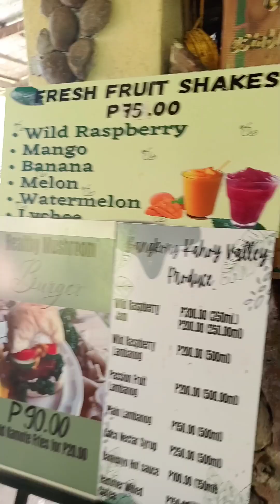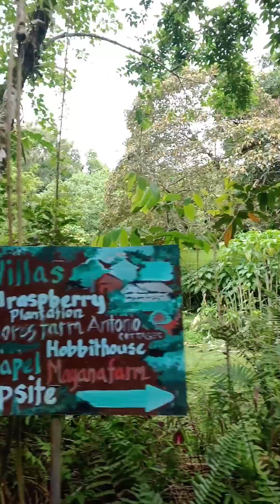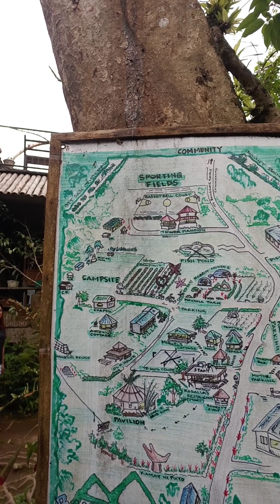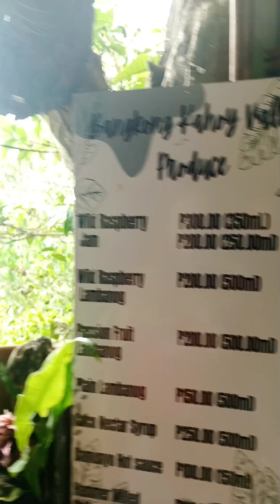BANGKONG KAHOY BRGY. KINABUHAYAN DOLORES QUEZON